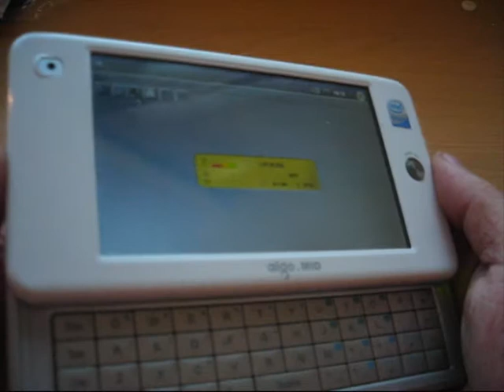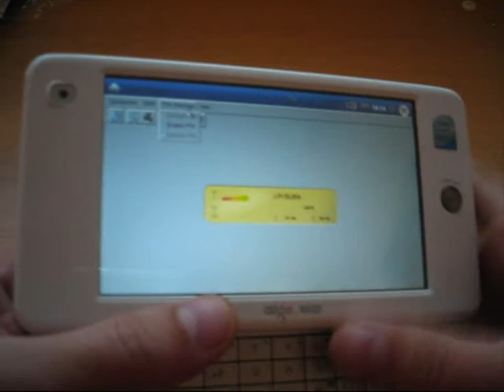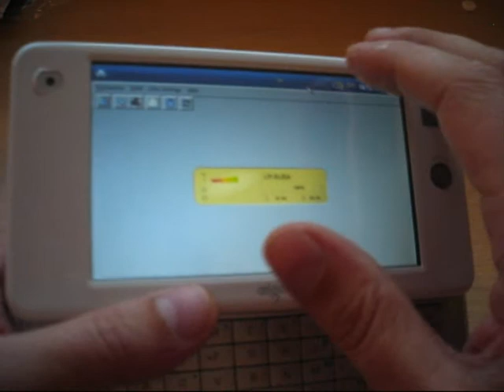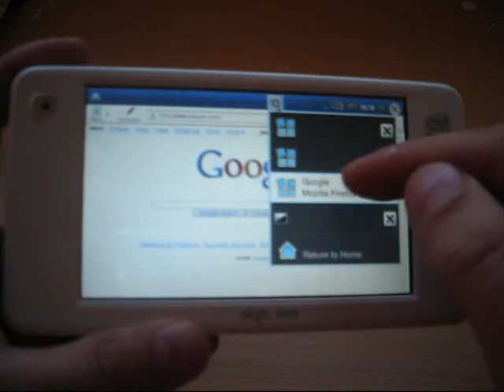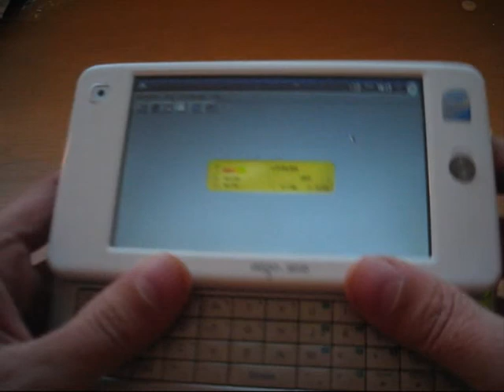3G working on Aigo P860 with Midinux